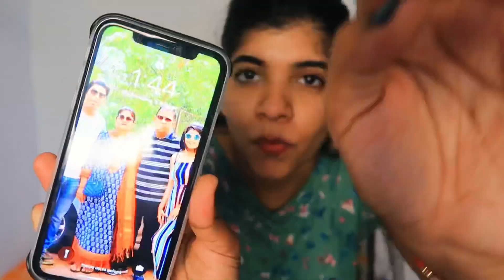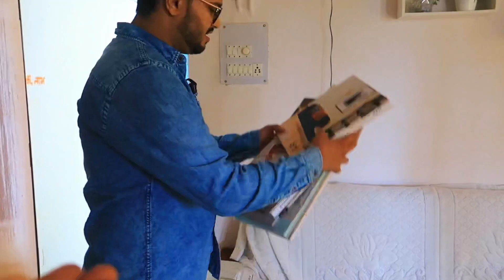So finally going to..... | Hindi Vlog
Bhopal Vlogs